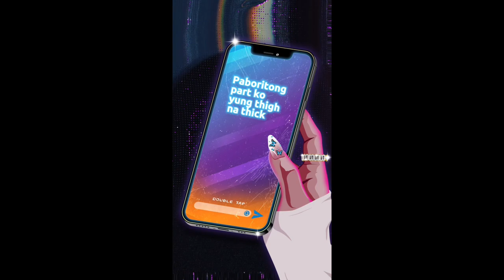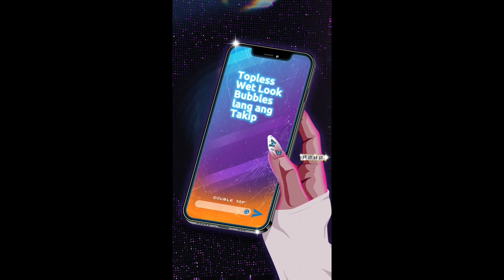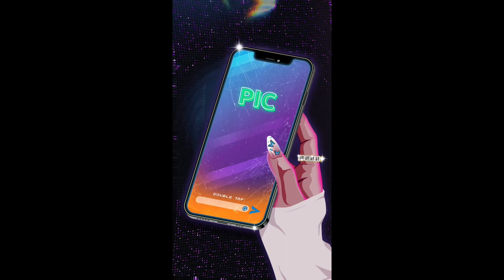DOB - SEND PIC (LYRIC VIDEO)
Lyric video by: Skribble_q
Beat produced by: Klassik